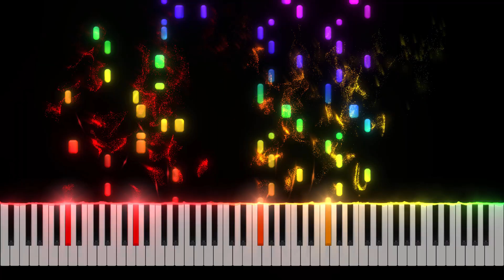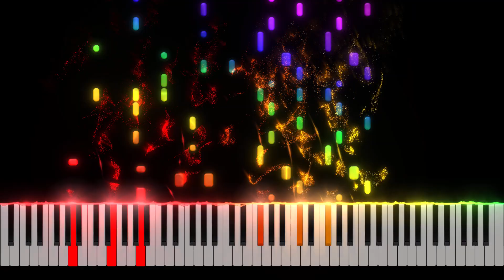ずっと真夜中でいいのに。『秒針を噛む』MV - Piano Tutorial [Nivek.Piano]